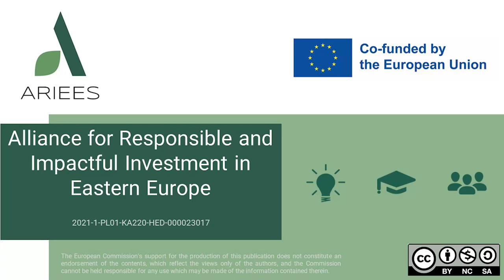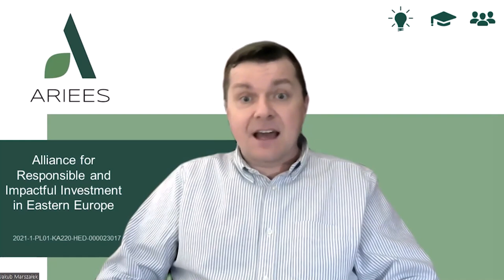ARIEES WEBINAR 2 INTRO Impact Investment in Deep Tech ICT Artificial Intelligence Startups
Explore the potential of investing in the cutting-edge world of AI-driven startups. Our expert speakers will share their insights into the rapidly-evolving world of deep tech, AI, and ICT startups, highlighting the potential for impact investment to drive positive social and environmental change while generating financial returns.

Through engaging presentations and case studies, we will showcase successful examples of impact investments in AI-driven startups, and explore emerging trends and innovations in the industry.
Join us to discover how impact investment in deep tech ICT (artificial intelligence) startups can help you create a better world for all.